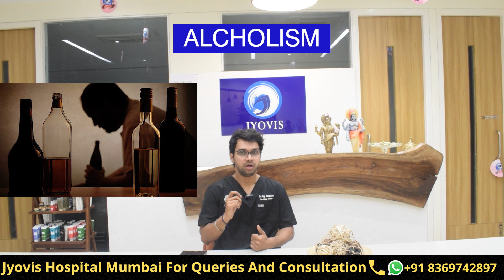आयुर्वेद से वजन बढ़ाए! | JYOVIS | 100% Results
Jyovis since 2005 :
• Specialised in Chronic & Incurable Diseases
• Treatments in 50+ Countries
• Treating 25k+ Patients Per Year